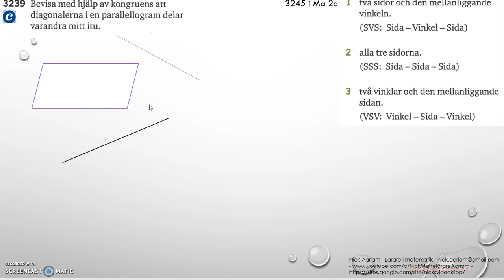Matematik 5000 Ma 2b Kapitel 3 Geometri Kongruens 3239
Matematik 5000 Ma 2b   Kapitel 3   Geometri   Kongruens   3239     Besök gärna min google site för mer videos: